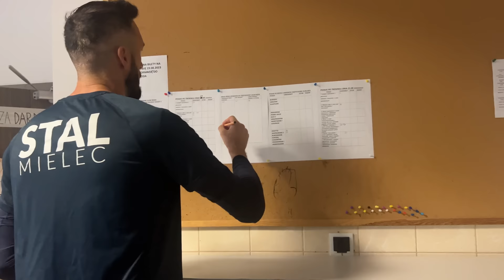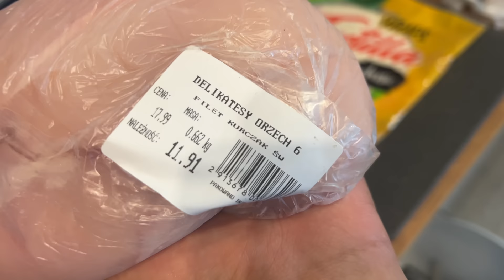Day In The Life Of a Professional Footballer || FIRST MONTH IN POLAND!!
Let me know if you have any video ideas that you would like to see, I’ll do my best to make it happen ;)

*the videos will get better as I get more experience don’t worry ;)

Credit:
Thumbnail: lr_footballgraphics (instagram)